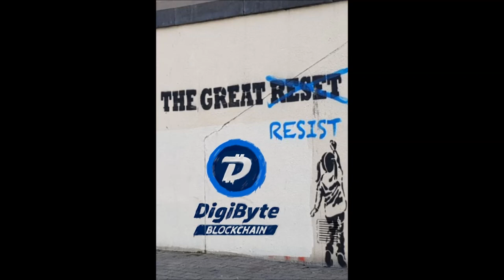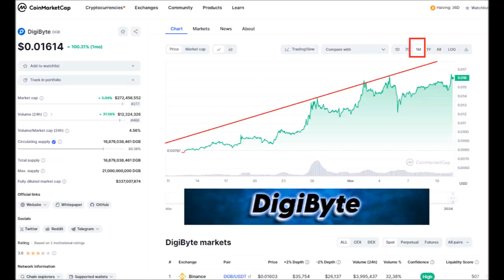DigiByte show sec.